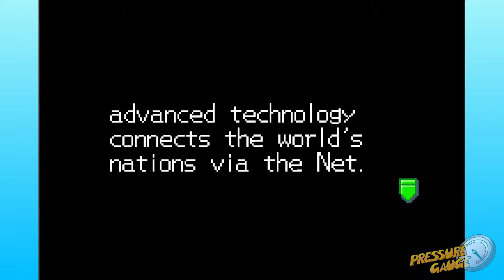Mega Man Battle Network 4: Blue Moon- Episode 1: Space Clones and Stove Viruses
We're going on an adventure, everybody, and the destination is What the Fuck Avenue.